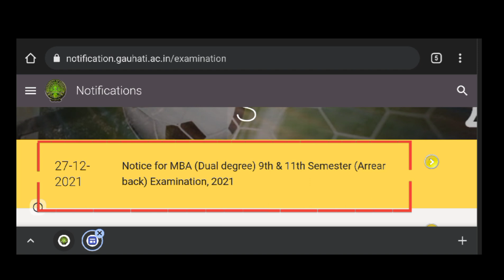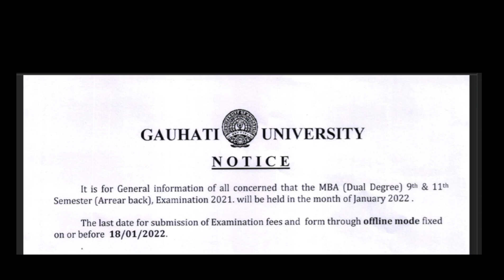Guwahati University Latest Examination Notification 🔥|| GAUHATI UNIVERSITY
Gu exams
Gauhati university exams 2021
gu notification today
gauhati university
guwahati university
guwahati University online exams 2021
Gu online exams process step by step
guwahati university news today
GU Latest exams notification
BA Bsc Bcom exams 2021 semester exam 2021

Latest Notifications